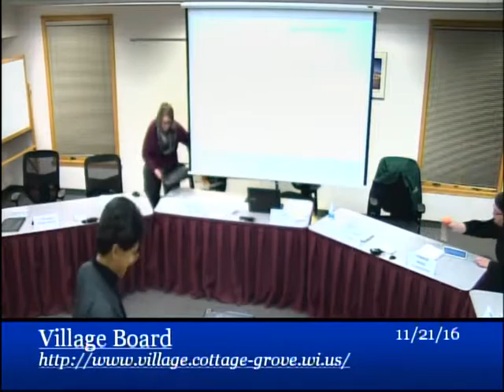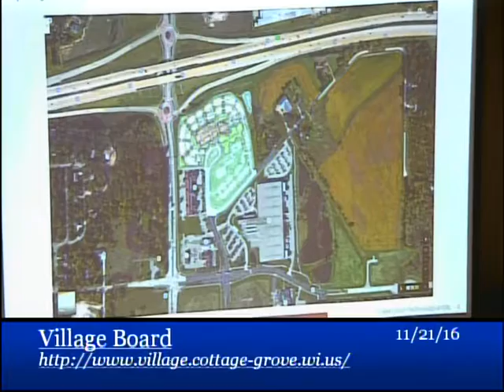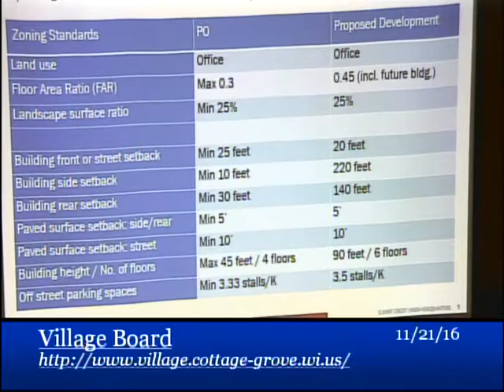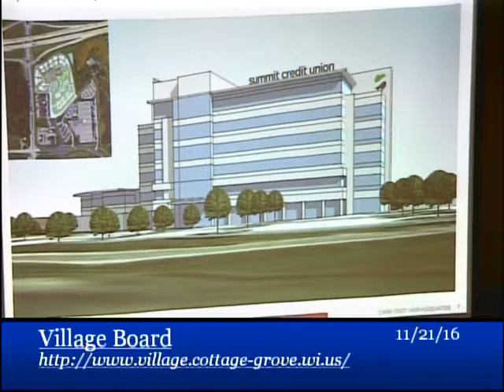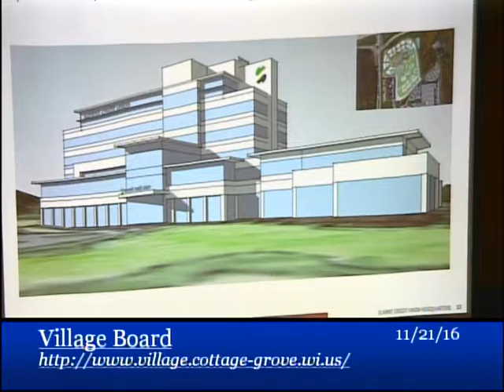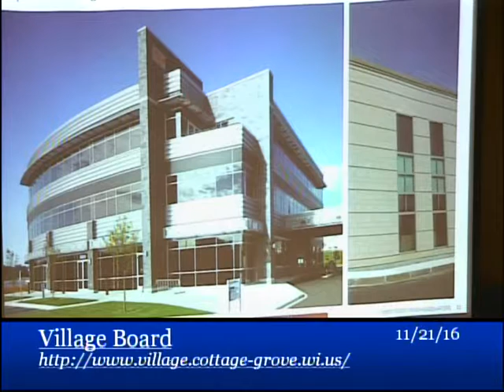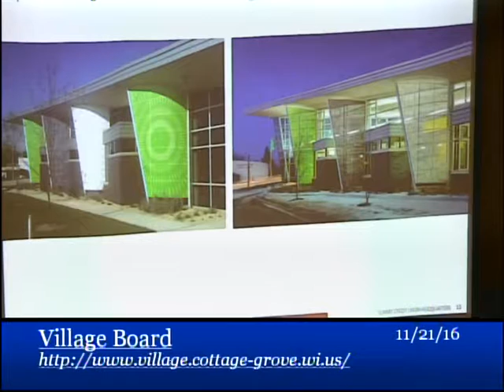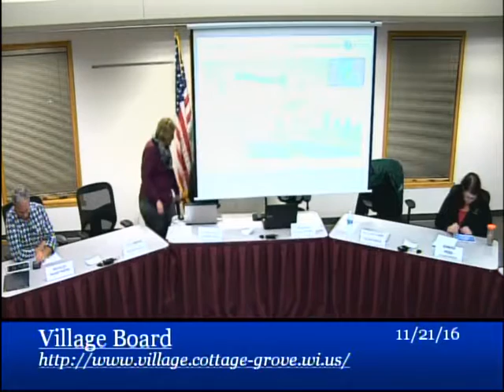Village Board, November 21, 2016